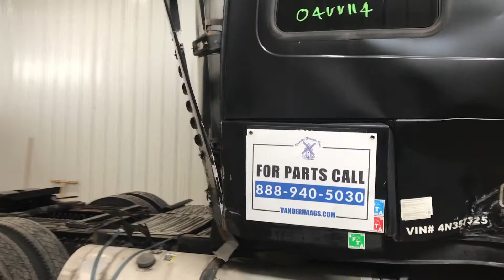2004 Volvo VNL - Parts Unit 04VV114